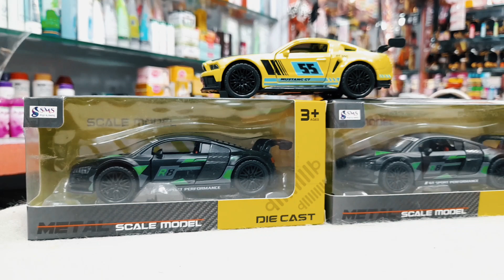Raching Sport GT Car Unboxing sport ao vivo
Raching Sport GT Car Unboxing fun toy baby babycartoon shortvideo video doll। sport recife। sport ao vivo। cars। jogo do sport ao vivo। futebol ao vivo। toy cars। cars for kids। jogo ao vivo। série b। série b ao vivo। campeonato brasileiro। crb x sport recife। canal tec gol। tecgol ao vivo। tec gol ao vivo। canal tecgol। narração। radio। parciais cartola। cartola fc। brasileirão। flamengo ao vivo। jogo do flamengo ao vivo। jogo do mengão। atlético-mg ao vivo। jogo do atlético-mg ao vivo। jogo do galo ao vivo। internacional ao vivo। raching Sport Car Unboxing Video 📽️। fun time kids। baby Toy Video।